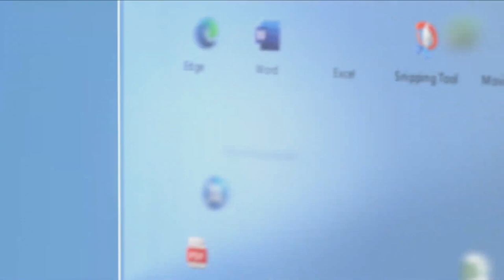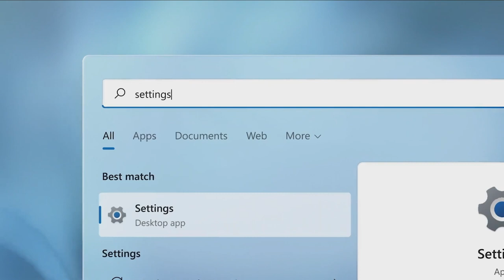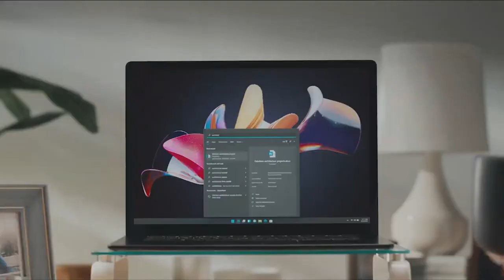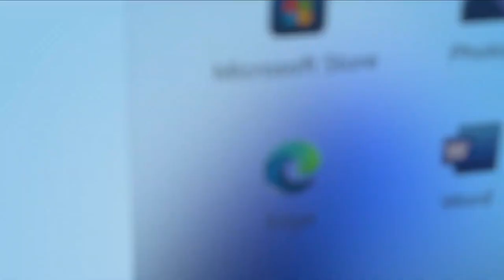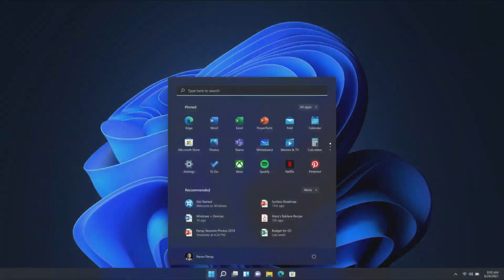The 2021 Microsoft Windows Event Windows 11 Highlights |Travel Tech Hari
windows 11 event ,windows 11 release date Windows event windows 11 Tamil windows 11 windows 11 tamil startup sound windows 11 startup sound windows 11 release date windows 11 download,windows 11 release date,windows 11 features